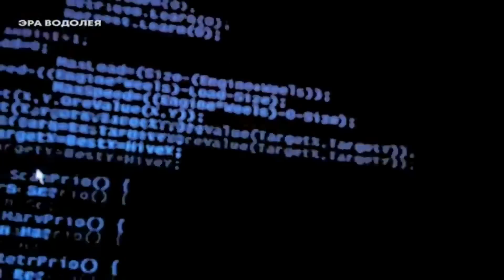Co czeka świat 17 lipca 2023 roku - Era Wodnika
oryginał jest tu:
 KONTAKT DO MNIE POPRZEZ MAIL WIDOCZNY W NAGŁÓWKU BLOGA.
RÓWNIEŻ MAIL BĘDĄCY NAZWĄ PAYPALA DZIAŁA.

*Kłaniam się wszystkim Darczyńcom* - kto ma chęć fundnąć mi łyżkę miodu do kawy żołędzianki, temu przydadzą się poniższe linki 🔥  Jesteście współautorami tych publikacji i razem pomagamy innym.

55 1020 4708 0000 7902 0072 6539